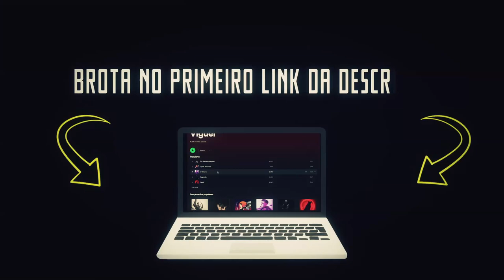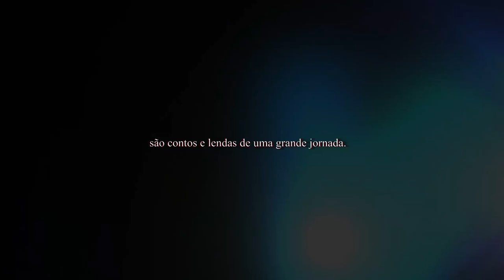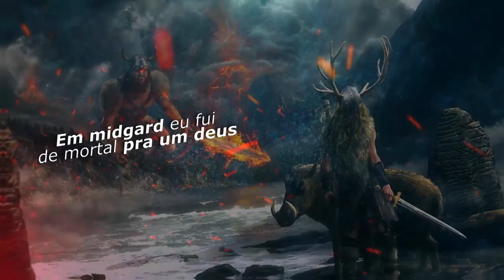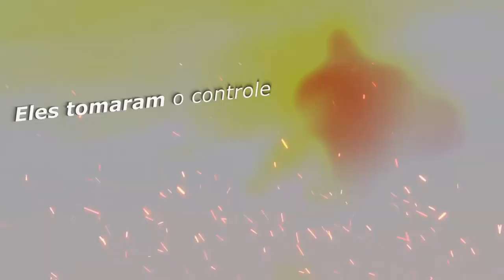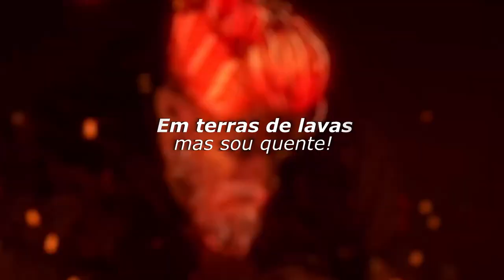♪ Ragnarök III - Feat. Flash Beats, PeJota, Ac Raps | Viguel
Ficha Técnica
Mix & Master: @vigueloficial & @bandlab
Beatmaker : trunxks_beatz
Vozes & Letra : @PeJota10, @FlashBeatsManow, @ARQUIVOCOVER
Narração: @paolagiometti7137
Roteiro de Narração : @purplelohana
Edição : @vigueloficial & @prod.ninja

Letra disponível

 - Viguel, versos

Ao som da trombeta se inicia o fim
seja bem vindo ao Ragnarök
A tempo eu andei pela ponte bifrot
onde eu explorei os reinos do norte

É que eu tenho a força de Magni & Modi
ja dei cara com a deusa da morte
Runas na pele me concedem a sorte
e o conhecimento eu pego das norns

Hidromel dos deuses é feito com sangue
quando eu bebo me sinto distante
de todos problemas em volta de mim
me invoco um poeta tipo o Kvasir

onde minhas historia ocoam em valhalla
o salão de ouro se tornou minha casa
A as minhas historias se tornaram sagas
são contos e lendas de uma grande jornada

- ponte

carrego comigo a joia mjolnir
da prata mais pura que vem asgard
eu fui nomeado um viking lendário
fui designado pra guerra lutar

Fiz como Odin me sacrifiquei
e todos os medos dos meus inimigos eu sei
Ao lado de Odin hoje lutarei
na mesa dos deuses hoje jantarei

- Ac Raps

É o fim do mundo, O Ragnarok
deuses e gigantes declaram a sua morte
ao lado de Odin vou batalhar
sangue carmesim vamos derramar

- Taldoplautin

em Midgard eu fui de mortal pra um Deus
em Alfheim a minha caneta fez magia
em Muspelheim eu botei fogo nos racistas
em Nidavellir perna curta é correria
em Jotunheim tipo Bk virei gigante
em Svartalfheim eu vi o que é underground
em Vanahim eu encontrei minha natureza
em Niflheim eu congelei e olha só como eu to sauce

e em Asgard eu tomei todo meu trono
e derrubei Odin, Lobo preto Fenrir!
me tornei imponente, fiz o meu destino
que nem as Nornas preveram eu previ!
Sou o proprio trovão, corvo na minha mão
pela Yggdrasil eu plantei e colhi
Uma dimensão, ressurreição
ponto de equilibrio, eu sou um Aesir

Longe do cliche eu me sinto Bragi
deus da poesia e da sabedoria
homens com punhos e mentes vazias
se esquecem do leão do próximo dia
o ragnarok a trombeta ecoa
rezam meu nome eu sou um deus da guerra
marca de lobo, machado empunhado
tatu na cabeça, Sou uma lenda na terra!

 - Ac Raps

sangue carmersim vamos derramar

- Flash Beats

Valhala, me aguarda
Sei que sou honrado pra pisar em tal local
Ei cara, me para?
Acha mesmo que tem chance contra um ser brutal
Eles chamam de Ironside
Na minha primeira batalha não tive um ferimento
Prodigio de verdade
Sou descendente de Odin que tem o sangue fervendo
Como o Lobo Fenrir, Au
Você não vai atingir, Yal
Faço pela honra e por mim, Yal
Pois sei que estou sozinho aqui
Eles tomaram controle de tudo que eu tinha
Havia confiado em todos vocês
E no fim olha o que eles fizeram
Acabaram com a minha carreira de vez
Nos trombamos novamente
Agora diferente
Em terras geladas, mas tô quente
Pego o meu machado, te causo tanta aflição
O Vidente me disse que eu teria sucesso nessa missão
Além de todos
Comigo não pode
Eu sou o Fim
O Ragnarok

- Ac Raps

⚠️ Meu uso do conteúdo cumpre os requisitos legais
para uso ou trabalho nas leis de direitos autorais aplicáveis.⚠️